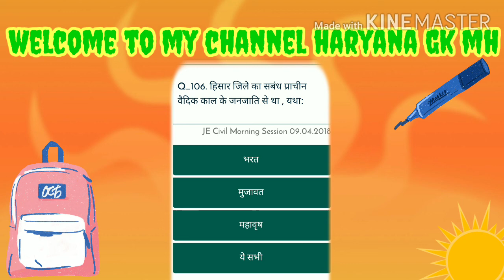Haryana gk important question